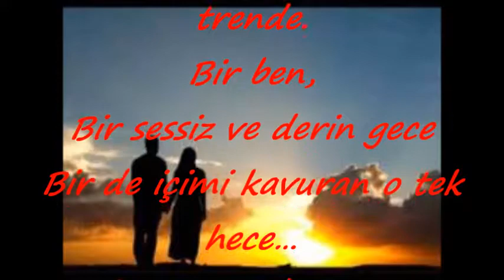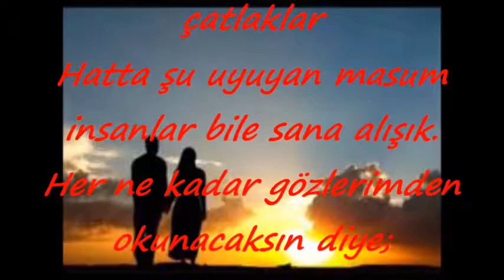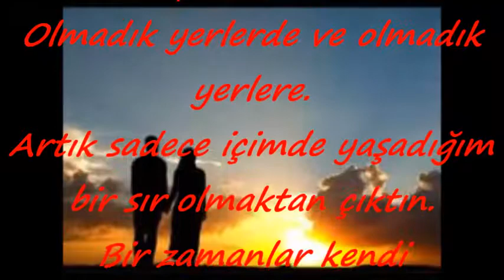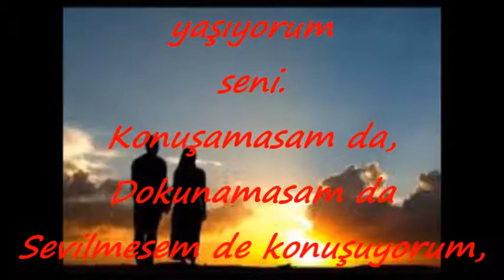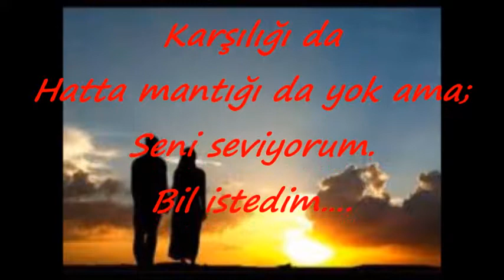Gönderilmemiş Mektuplar 1_Şair: Mehmet Emin Yazgan_Seslendiren: Uğur Türkkanı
96.0 Fuar Yapı Fm Radyo Fuar Uğur'la Son Mısra Şiir Programından Canlı Olarak Kayıt Altına Alınmıştır.